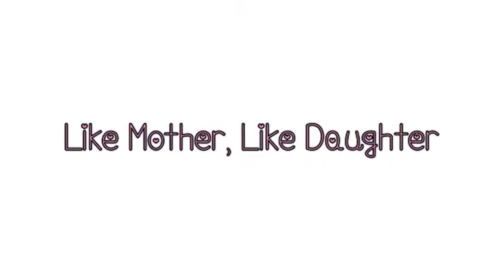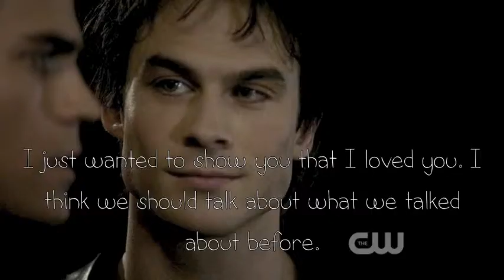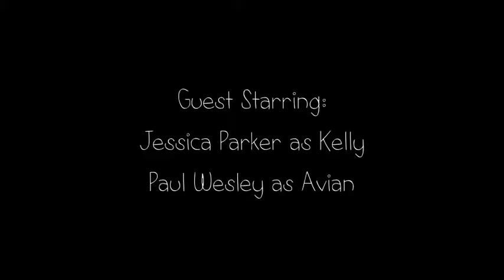Like Mother, Like Daughter: 2x02 [Why Did She Have To Go?]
Here it is! Hope you guys like it!